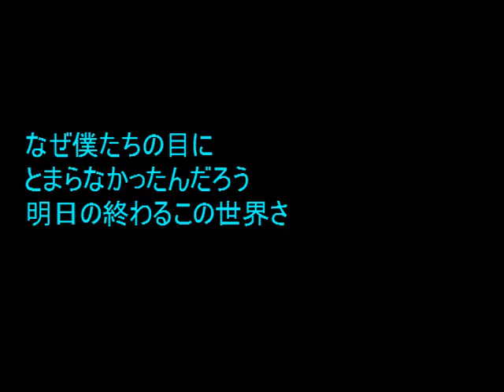No.1217 「終焉」 Aポエット オリジナル曲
終末観とはちがうが、生に限りがあるのと同じように、時代や諸存在の価値が同時的に消滅する事態も考えなければならない・・・。